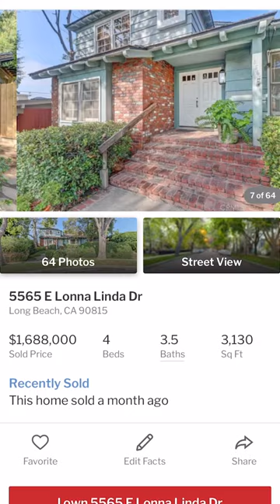What $2M Gets You in Long Beach, CA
Most buyers that have a budget of $2,000,000 for their next home and looking to stay as near a beach town as possible; are l👀king closely at Long Beach!

Here are the LB neighborhoods with sub neighborhoods that are the closest to the water and still less than $2,000,000

📍Belmont Shore
📍Belmont Heights
📍Naples

Which of these neighborhoods would you choose to live in?

ABOUT GIA SILVA:

Entrepreneurially minded and an ambitious self starter from an early age, Gia Silva has been a top-producing real estate professional since 2003 and is now a top 1% real estate broker at INTI Realty in Long Beach, California.

With over 18 years of experience in real estate, mortgage lending, and investments; Gia has the knowledge and expertise to be your trusted advisor when you're selling/purchasing a home or investment property, providing you with invaluable and intimate knowledge of procedures, strategies and tactics to help you make the best decisions.

INTI Realty/ DRE CA Lic # 01408839